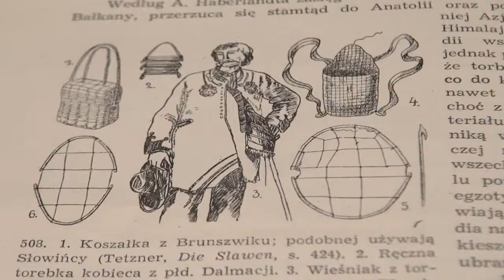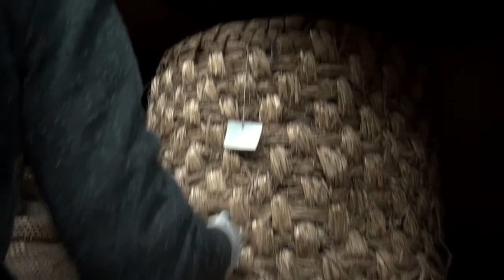Uwolnić projekt - promo 2